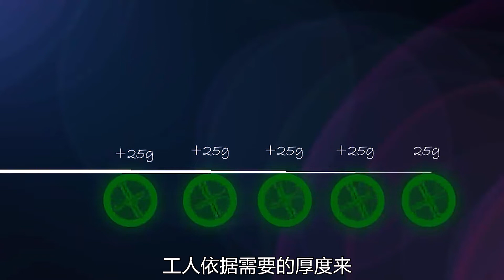废纸箱怎么回收制造？与水混合成泥浆，滚筒滚成纸板